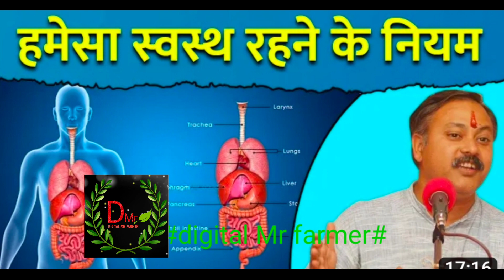Rajiv Dixit babu#2023#biography in India#storylife best Rajiv Dixit#রাজীব দীক্ষিত অমূল্য কথাvairal